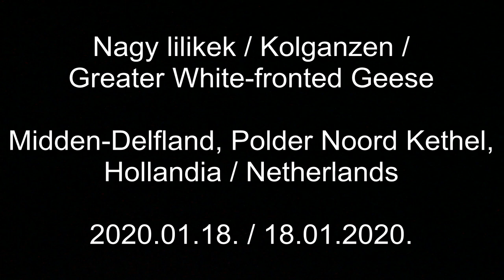Nagy lilikek / Greater White-fronted Geese, Midden Delfland - Hollandia (2020.01.18.)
Videó: Orbán Zoltán

A madármegfigyelés világviszonylatban is egyre népszerűbb aktív szabadidő eltöltési forma, aminek Magyarországon is mind több követője van. Az MME YouTube csatorna "Ritka madarak megfigyelése itthon és külföldön" válogatásban a távcsöves madarászok számára érdekes vagy tanulságos felvételeket tesszük közzé. Utóbbiakban (ezek címében szerepel a "tviccs" kifejezés) a hangsúly nem a közeli vagy látványos madárfelvételekben, hanem a gyakran távoli pontként is alig-alig látható madarak megfigyelési körülményeinek bemutatásában van.
Elnézést, ha emiatt némely felvétel minősége elmarad az elvárhatótól!
/ Birdwatching is an increasingly popular form of active leisure time in the world, which is becoming more and more popular in Hungary as well. In the "Rare bird watching in Hungary and abroad" selection of the BirdLife Hungary YouTube chanel we published interesting or informative footages for birdwatchers. In the latter (in the titles of these type of videos can be found the "twitch" phrase) the emphasis is not on the close-up or spectacular bird shots, but on the observation conditions of the birds, which are often barely visible as a distant point.
Sorry if this causes some of the recording quality to be lower than expected!

Felvétel: Canon EOS 7D Mark II + Canon 100-400 mm / f 4,5-5,6 L IS II, Canon Extender EF 2x III; BOYA BY-MM1 Univerzális Mini videomikrofon; Canon PowerShot G5X MII; Swarovski CT 101 Carbon Tripod állvány, Manfrotto 701HDV videó fej.